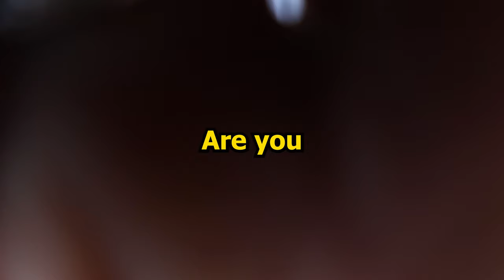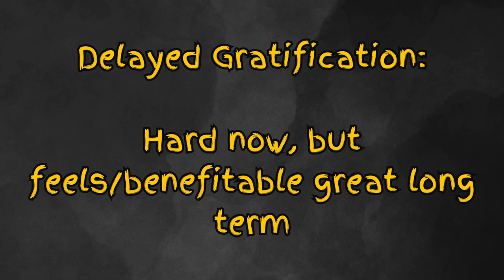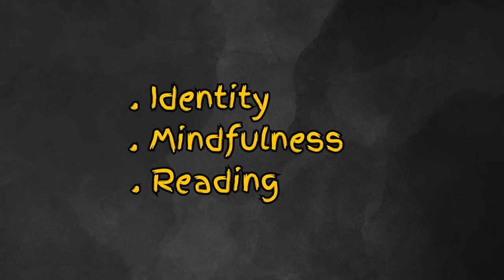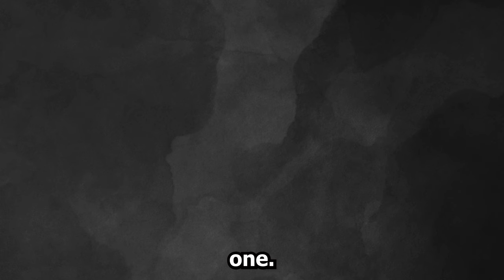How To Take Back Control Over Your Life